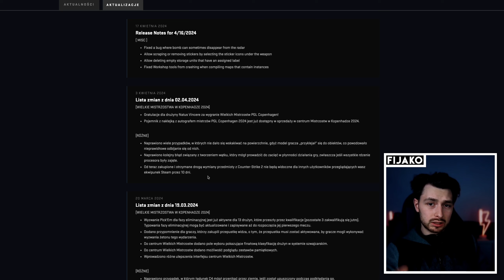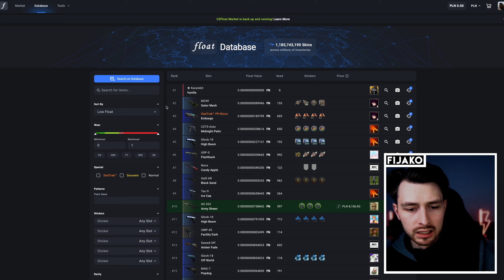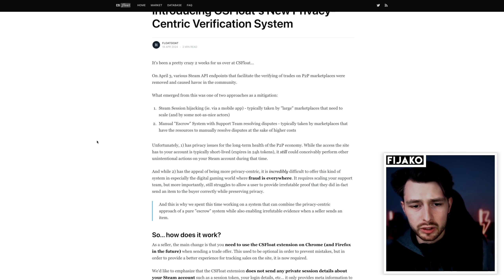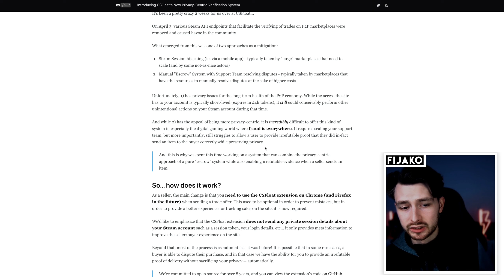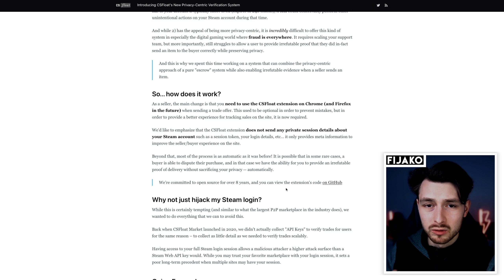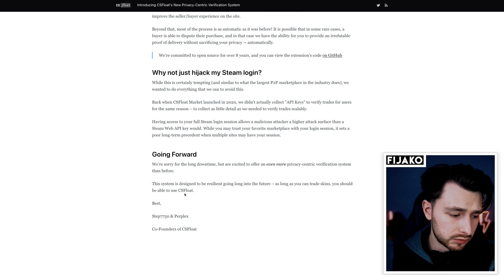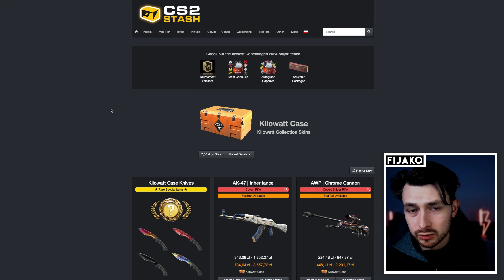MARKETY TO OBESZŁY!